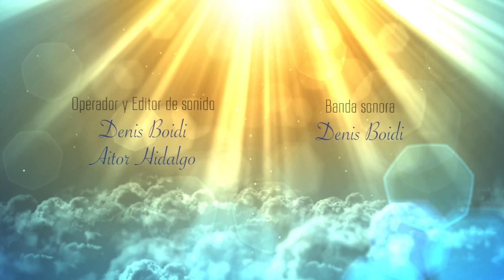Algo mejor que el dinero 1x12 "Una luz de esperanza"